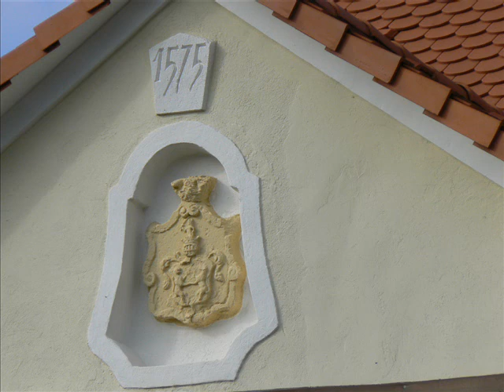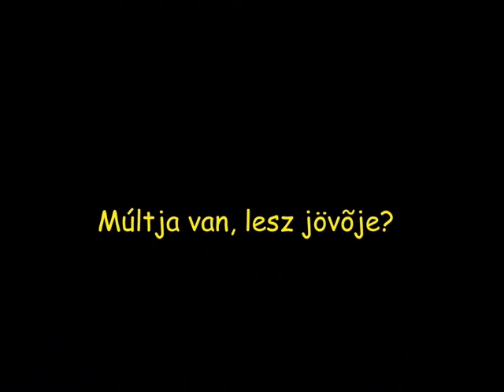A monoki Kiskastély